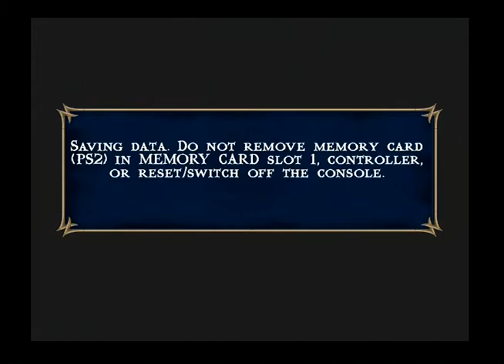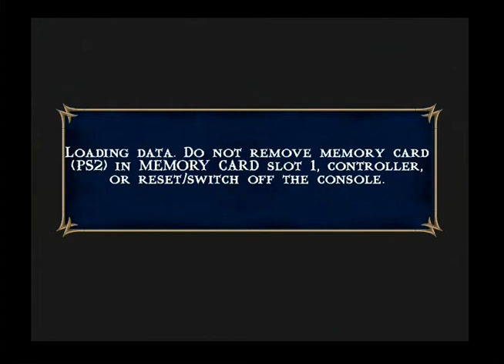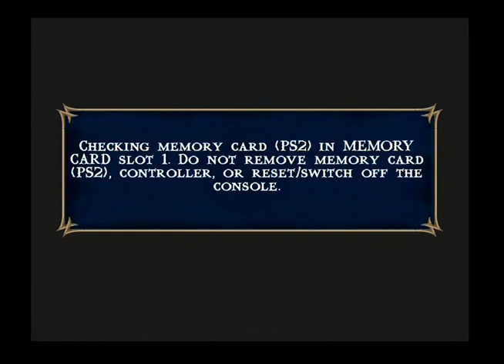Mortal Kombat Shaolin Monks | Part 5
Cloud & Fruba are back to fight themselves??